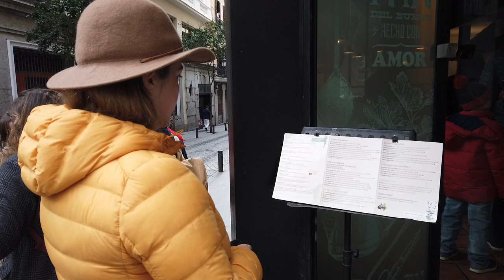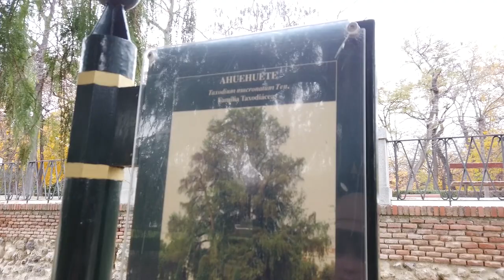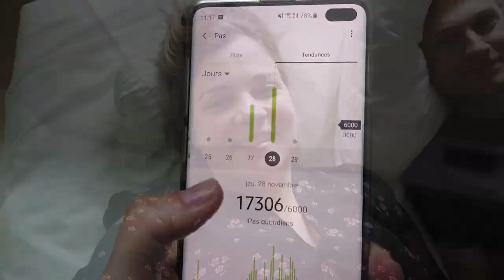OVERLAND IN SPAIN EP.02 | MADRID FOR ONE DAY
I hope you're having a SPARKLING day ! ✨✨✨

Our Spain exploration continues with this time something a little bit different from what did the last couple of weeks !
For me Overlanding is the best way to travel and discover the World ! But what is the best way to explore it that visiting one of the biggest cities of EUROPE ?

I have never been to Madrid and it was an adventure I really wanted to make !

I have planned the day with 5 FREE ACTIVITIES you can easily do in Madrid !

This day was amazing and you are coming with us !

We are proud overlanders who EXPLORE the WORLD 🌎 !
▷ Starting by Europe ! Currently in SPAIN
▷ Then Russia, Central Asia and Mongolia !